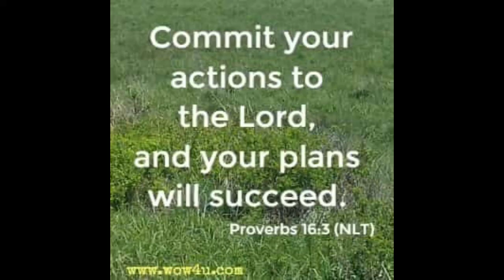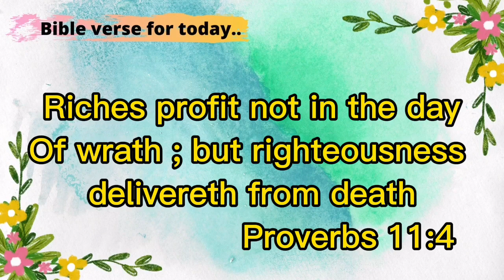How to cooked chicken with mushroom and cucumber/Rebecca Ompad Tv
How to cooked chicken with mushroom and cucumber
Ingredients:
1 pc cucumber
1/4 chicken
1/4  mushroom
3 cloves of garlic
1/3 quarters white onion
1/8 of garlic
Seasoning :
1 teaspoon of light soy sauce
1 teaspoon cornstarch
1 teaspoon of oyster sauce
1 teaspoon of sesame oil
1 teaspoon. Chicken powder
1 bowl of water
Procedure:
1. Chop all the ingredients and then prepare a wok put the oil and then put garlic ,onion,ginger to sauté and then next the chicken and then cover the lid.
2. When you see the chicken is brown so you need put the sesame oil and the white powder
3 And then put the mushroom and put the seasonings cover the lid wait for about 3 minutes
4. When you see that the mushroom is soft you need to put the cucumber and chilli powder then cover the lid and then wait for about 5 minutes and then Done.
Thank you watching may cooking style hope you like it ... God bless everyone